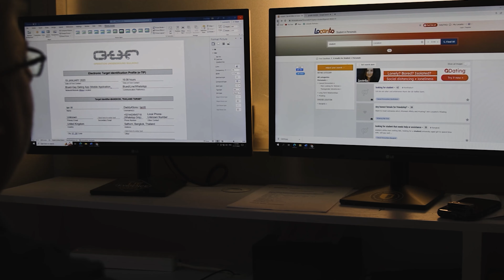2024 A Desire To Do Good | Why "Katie" Chose Our Rescue